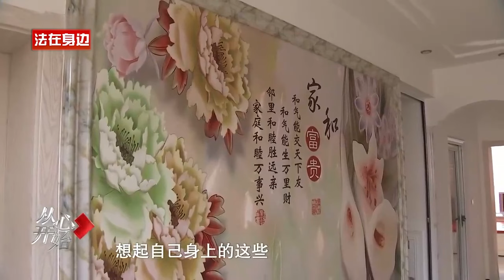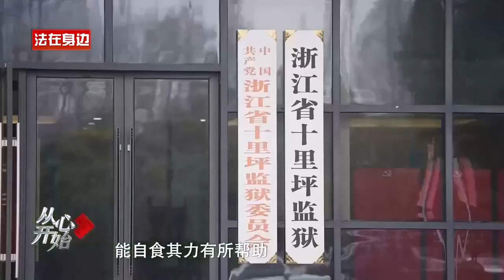女子离婚后为帮前夫还几十债务，介绍卖淫被判5年，现在后悔无比！真实事件